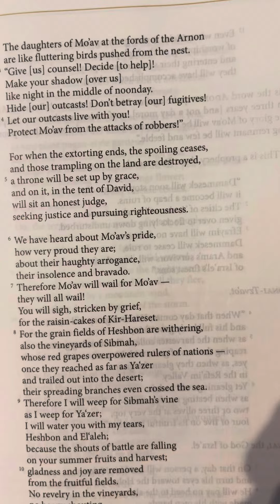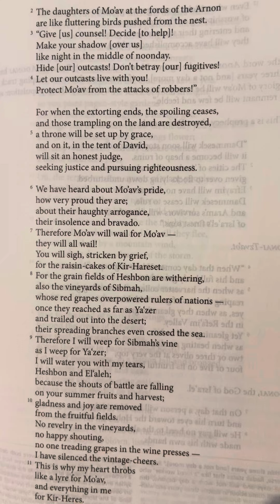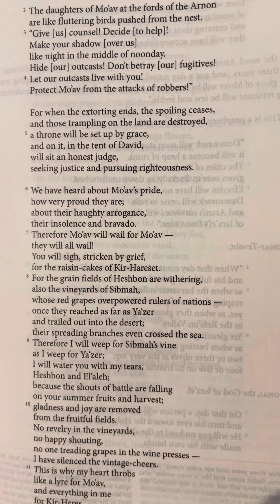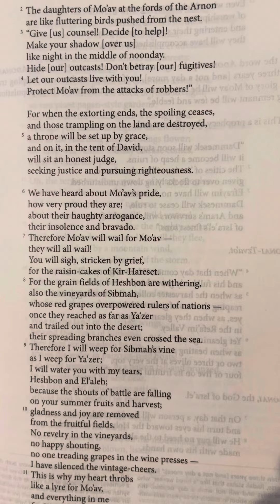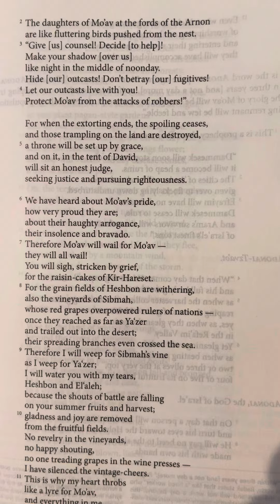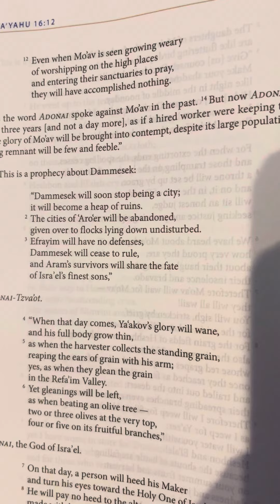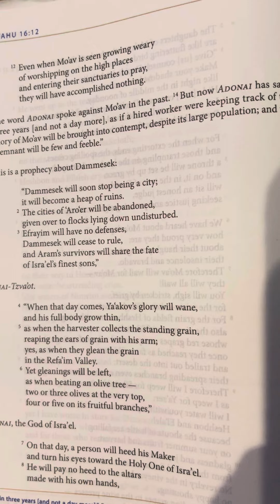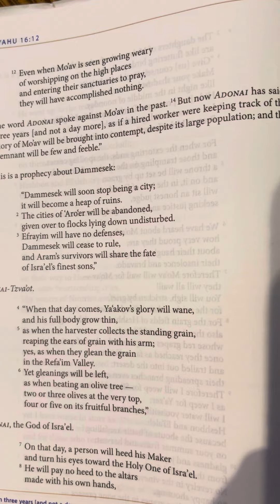Isaiah (Yesha’yahu) 16 | Tanakh/Old Testament | Audio Bible | CJB | Complete Jewish Bible